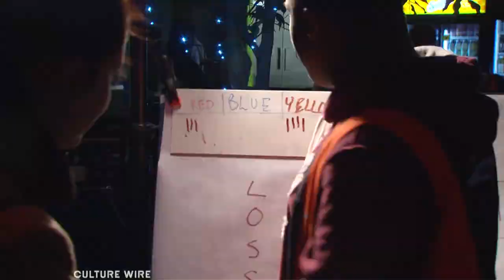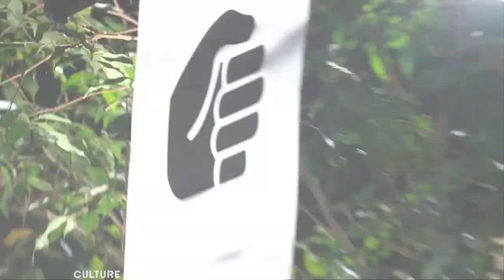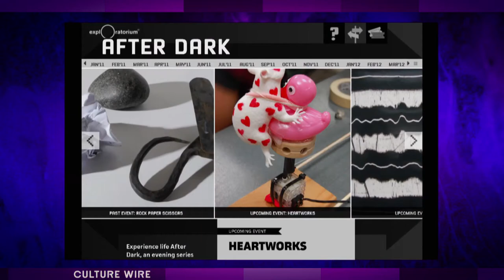Culture Wire: Exploratorium After Dark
"After Dark" adds a jigger of fun to a science mixer in The Exploratorium. Once a month, you can come feel all the cool displays- without all those pesky kids hogging the seats.